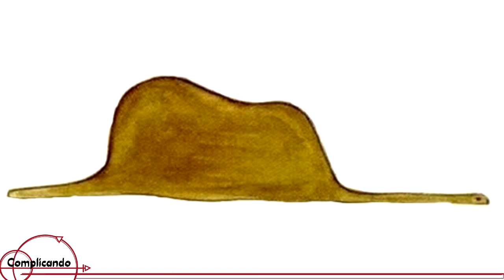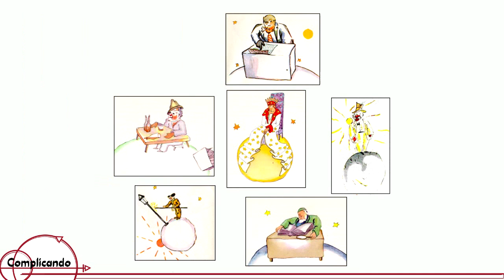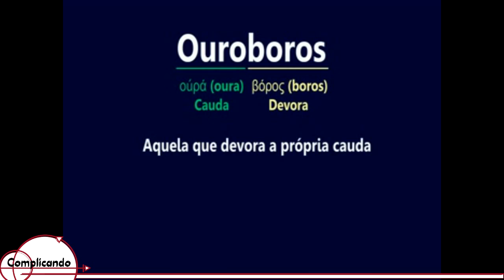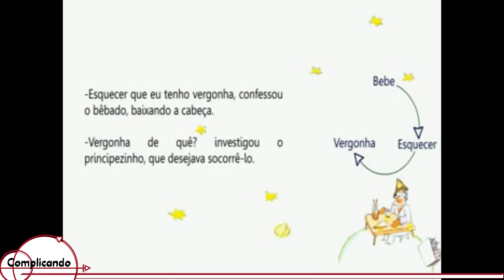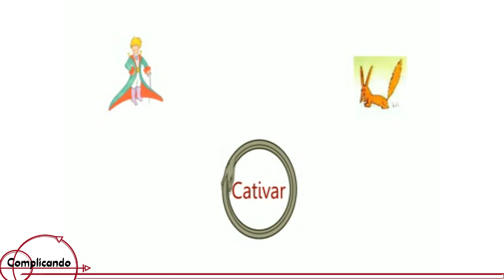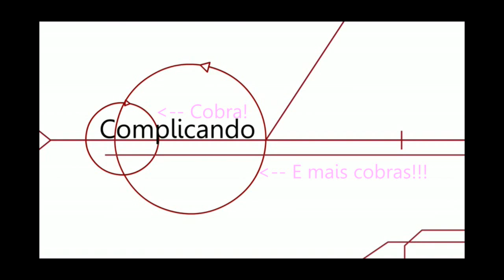Complicando: O Pequeno Príncipe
O Pequeno Príncipe pode parecer ser um simples livro, cheio de imagens e frases bonitas.
E realmente é, mas pode ser muito mais se... complicarmos as coisas!

Então venha, e com uma sonoplastia semi-amadora e dublagem de um estúdio de animação, vamos fazer do mundo um lugar mais interessante!

Sobre:

O Pequeno Príncipe/ Le Petit Prince
Autor: Antoine de Saint Exupéry